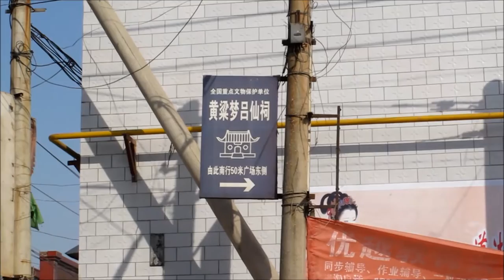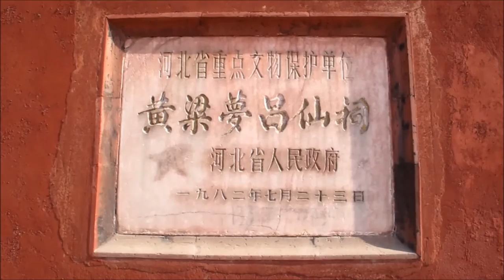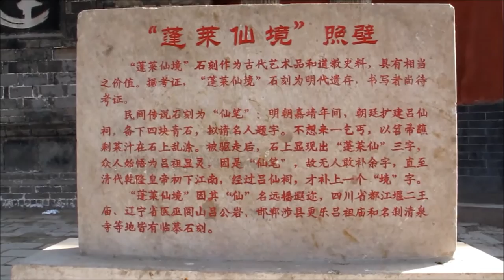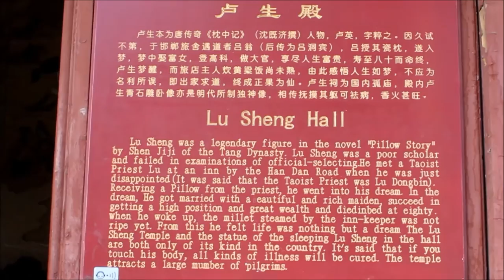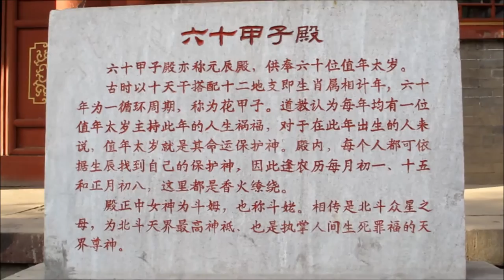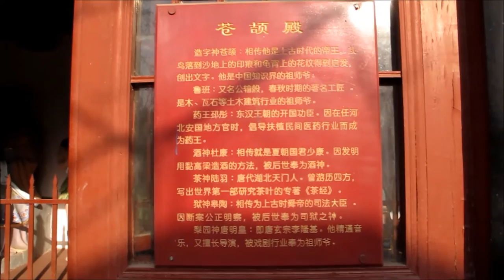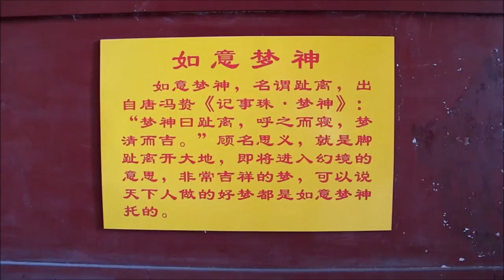2016 3 27 黃梁夢呂仙祠 河北邯鄲